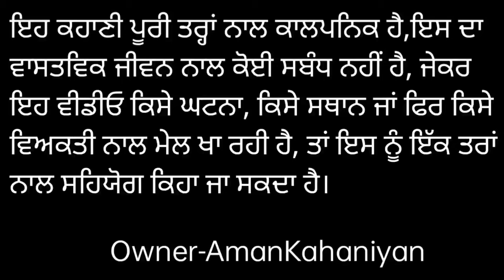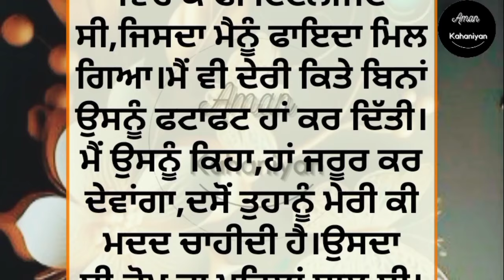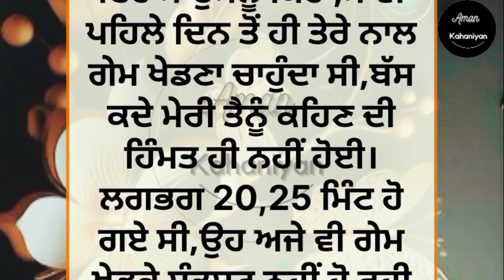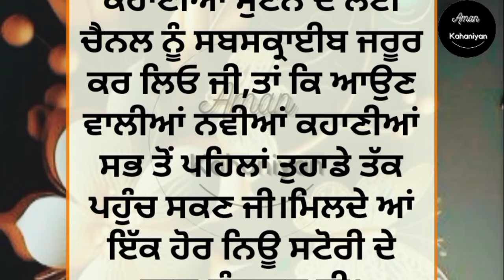ਕੁੜੀ ਸੰਤੁਸ਼ਟ ਹੀ ਨਹੀਂ ਹੋ ਰਹੀ ਸੀ😱..|An Emotional Story | Punjabi story | suspense story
lessonable story
family story
social story
trending punjabi story
punjabi storytelling
New punjabi stories
sadabahar kahaniyan
ਪੰਜਾਬੀ ਕਹਾਣੀਆਂ
punjabi kahani
punjabi kahaniyan
online punjabi stories
storyteller
bedtime stories
viral srory
romentic stories
ਸੱਚੀ ਕਹਾਣੀ
listen able
 audio book
jazbaati zindagi Stories
 Emotional stories
 Viral punjabi story
 New trending punjabi story
punjabi storytelling
punjabi storyteller
best Moral punjabi story
 Heart touching punjabi story
punjabi kahani
 punjabi kahaniyan
sad stories
true stories punjabi

ਨੋਟ - (ਇਸ ਕਹਾਣੀ ਦੇ ਸਾਰੇ ਪਾਤਰ ਅਤੇ ਘਟਨਾਵਾਂ ਕਾਲਪਨਿਕ ਹਨ। ਇਸ ਦਾ ਕਿਸੇ ਦੇ ਜੀਵਨ, ਧਰਮ, ਸਮਾਜ ਨਾਲ ਕੋਈ ਸਬੰਧ ਨਹੀਂ ਹੈ। ਜੇਕਰ ਇਹ ਕਿਸੇ ਦੇ ਜੀਵਨ ਨਾਲ ਮੇਲ ਖਾਂਦਾ ਹੈ ਤਾਂ ਇਸ ਨੂੰ ਇਤਫ਼ਾਕ ਮੰਨਿਆ ਜਾਵੇਗਾ। ਸਾਡਾ ਉਦੇਸ਼ ਕਿਸੇ ਦੀਆਂ ਭਾਵਨਾਵਾਂ ਨੂੰ ਠੇਸ ਪੁਹੰਚਾਉਣਾ ਨਹੀਂ ਹੈ । ਧੰਨਵਾਦ

for purposes such as criticsim, comment news
be infringing. Non-profit ,educational or pertional

emotional story
inspirational story
sacchi kahani
motivational story
moral story
dil nu chhu len vali Punjabi kahani